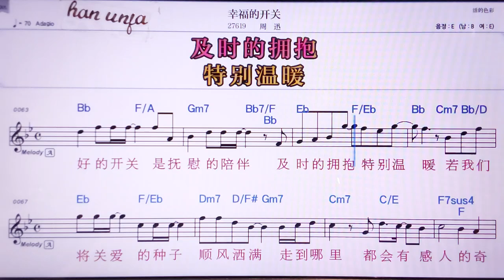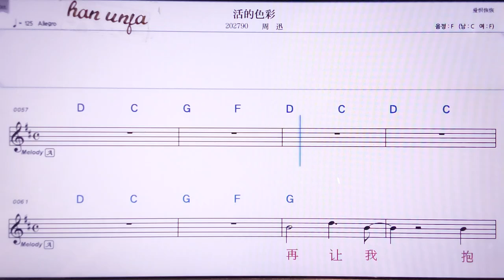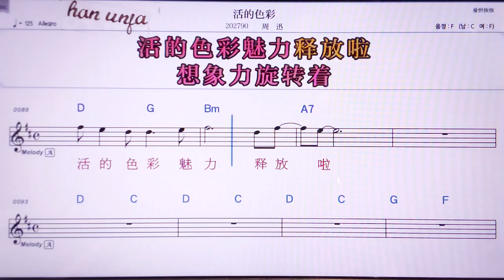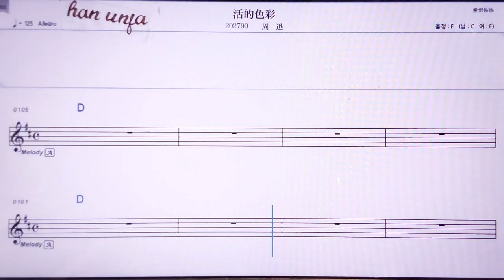💖와이미앤/쩌우쉰 👍MR,노래방, 악보, 코드,Karaoke With Sheet Music